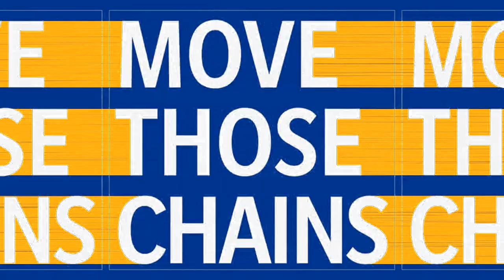NFL 21 | New York Jets vs Los Angeles Rams - Simulation - CPU vs CPU